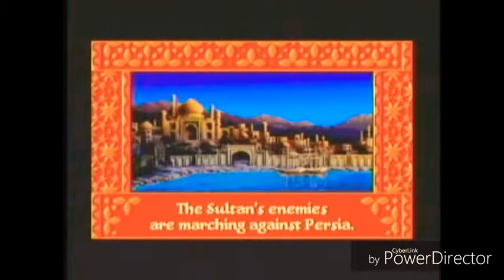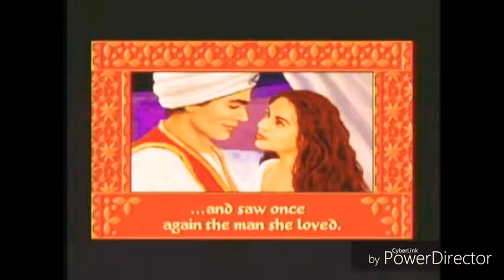The Prince Of Persia 2: The Shadow And The Flame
Retro second game of Prince Of Persia. The game takes place eleven days after the events of the first game. During this period, the Prince was hailed as a hero who defeated the evil Jaffar.

He turns down all riches and instead asks for the Princess's hand in marriage as his reward, to which the Sultan of Persia reluctantly agrees.

The game begins as the Prince enters the royal courts of the palace. Before he enters, however, his appearance changes into that of a beggar. Nobody recognizes him, and when he attempts to speak with the Princess, a man who shares his appearance (Jaffar, who is magically disguised) emerges from the shadows, ordering him to be thrown out.

With guards pursuing him, the Prince jumps through a window and flees the city by way of a ship.